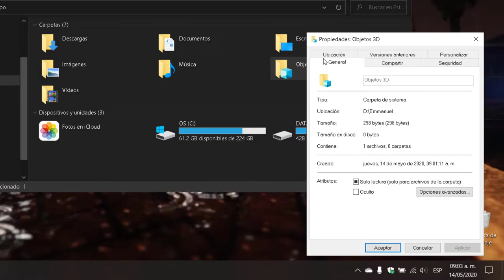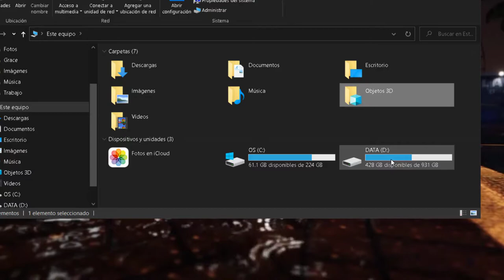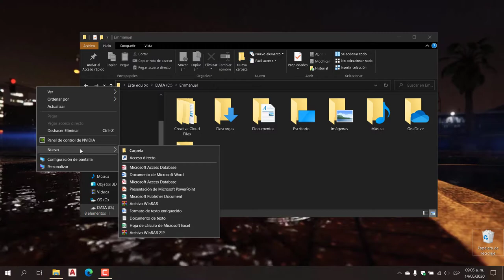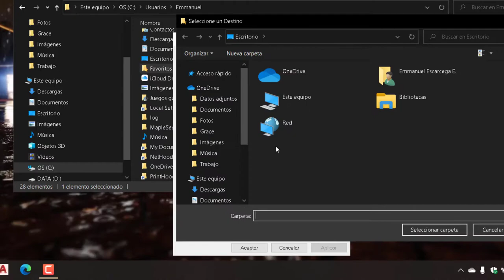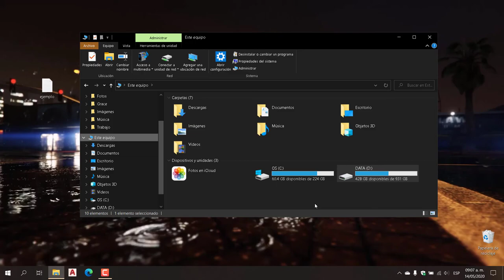Mover Carpetas de Usuario a Una Nueva Unidad en Windows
En este video vamos a ver como mover las carpetas de Descargas, Escritorio, Musica, etc. a una nueva unidad para ahorrar espacio y mantener nuestros documentos seguros.